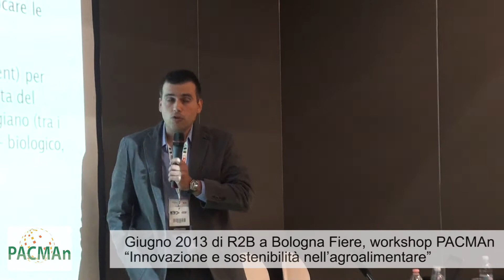PACMAn Giudo Croce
Mercoledì 5 giugno, nell'ambito di R2B a BolognaFiere, il workshop "Innovazione e sostenibilità nell'agroalimentare"